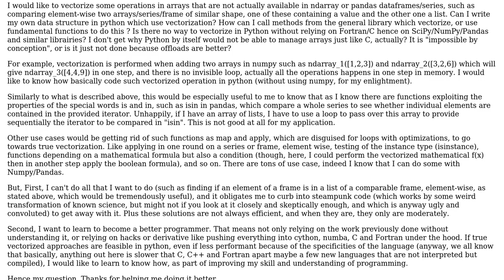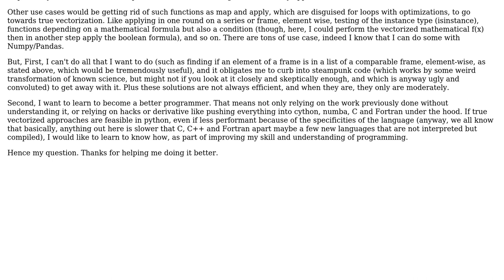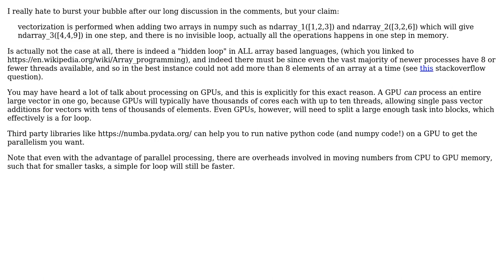Software Engineering: apart of using Numpy/Scipy/Pandas, how can I vectorize code in python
With thanks & praise to God, and with thanks to the many people who have made this project possible! | Content (except music & images) licensed under CC BY-SA | Music | Images & others | With thanks to user Turksarama user Ando Jurai and the Stack Exchange Network Trademarks are property of their respective owners. You are responsible for your own actions.